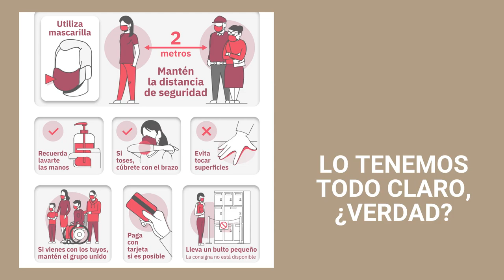Reapertura después de la pandemia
En este vídeo se presentan los nuevos cambios en la visita pública después de la pandemia y un breve resumen de las salas más significativas del museo.